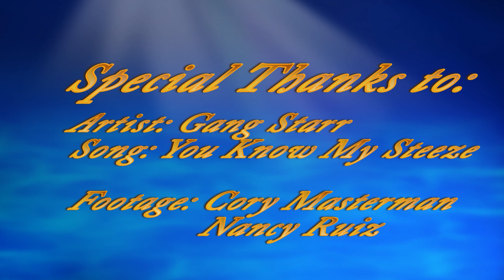A couple winter sets, brought to you by Ronix and NLR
A couple of sets at Next Level Ride on my Ronix Kinetic Project(Flex Box 1)w/Ronix Parks Bindings.  Ronix has supported me, making sure I have a stick underneath my feet for the last 5-6 years and I am grateful for this.  Next Level Ride is the RIDERS PARK in Austin, TX.  They stay open through the winter and keep progressing there park to the "NEXT LEVEL" as seen here with the new mega rail.  Special thanks to Niki Sotkovski, Curtis Sotkovski, Luke Sotkovski, Michael Pempsell, Kyle Brown, and JB Oneill for managing such a killer park! Also thank you to my man Tim Pelletier from Ronix Wake for going above and beyond to keep me on the amazing Ronix Products.